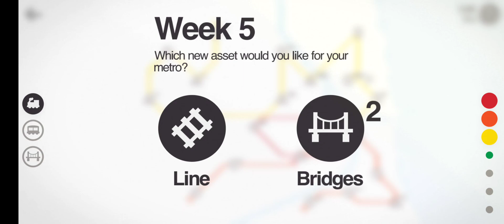Mini Metro Chicago Normal score 500+ (906)